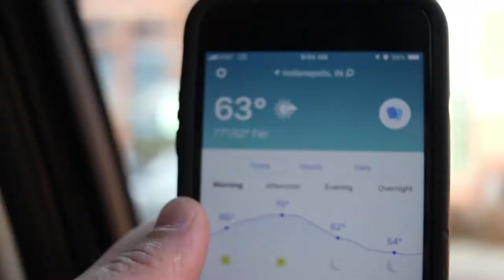UPCI General Conference 2019 - Indianapolis, Indiana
I haven't been to General Conference in years.  It was nice to go, but I'm glad to be back home with my family.